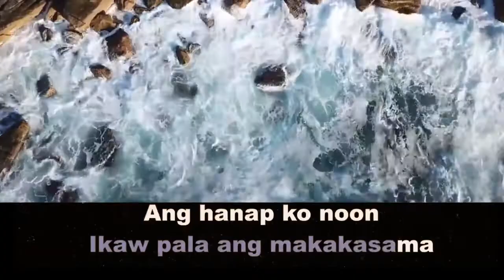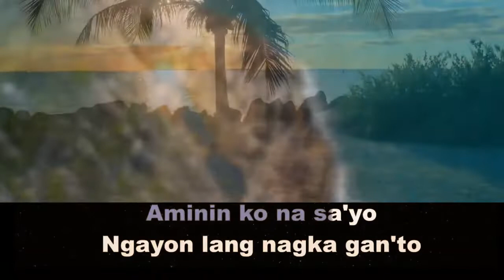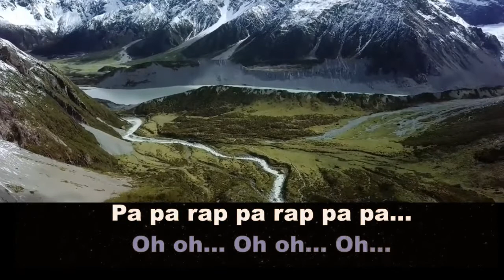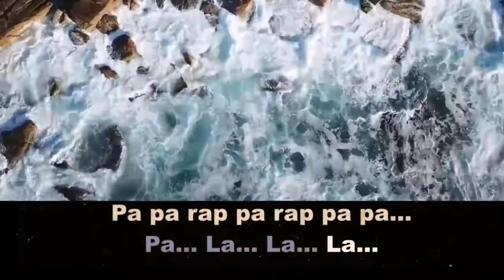BABALIK SAYO KARAOKE -Moira Dela Torre